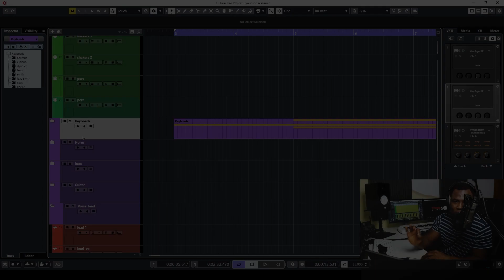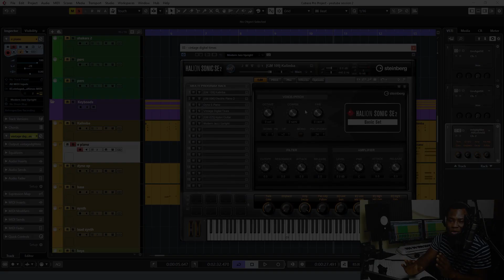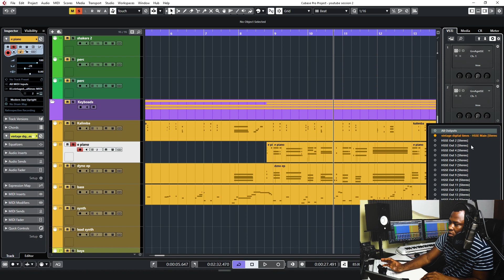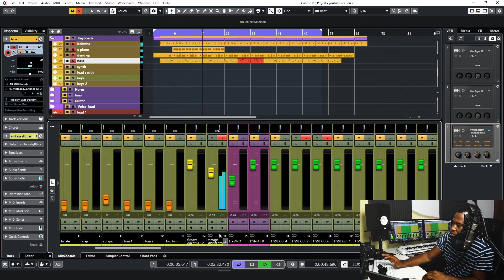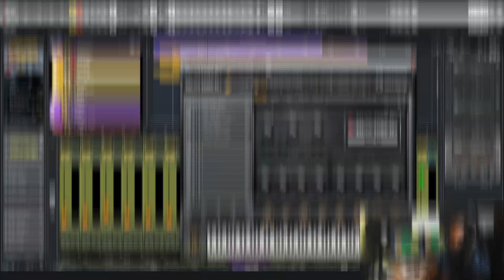Cubase 10.5 Tutorial - Ultimate Beginners Lesson 2 - Getting Started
This Cubase 10.5 tutorial for beginners teaches you how to make a complete song/track, even if you have never used Cubase before.
In this lesson, we are going to learn how to rout our Vst instrument to individual tracks to help us arrive at a great Mix.
I hope you enjoy this Lesson.

Mixing and Mastering course with Studio One USD $9.99

Amazon US
Cubase 10.5
My Headset
My Microphone
My Camera / DSLR

Amazon Uk.
My Headset
My Microphone
My Camera / DSLR

Learn Music Production online

This Channel is dedicated to bringing you all Music Production related, Mastering,Mixing,Production,Beat making tutorials,Beat and music lessons for free.

F R E E  M I X I N G  &  M A S T E R I N G

F O R   1 0 1   L E S  S  O N

S U B S C R I B E   T O   O U R   C H A N N E L